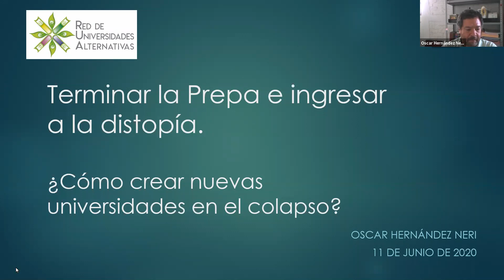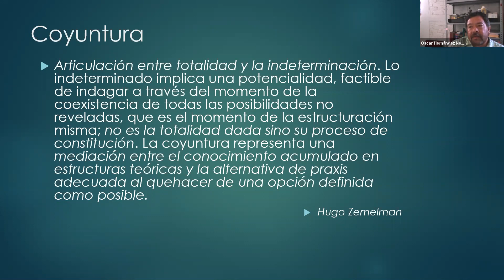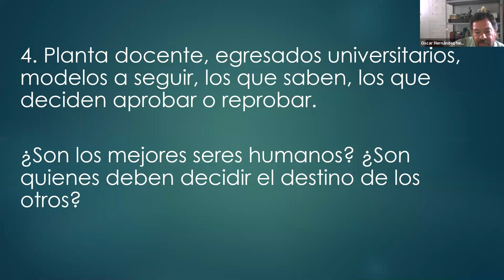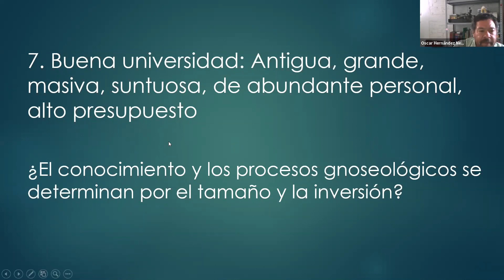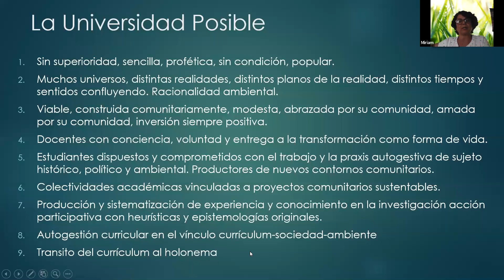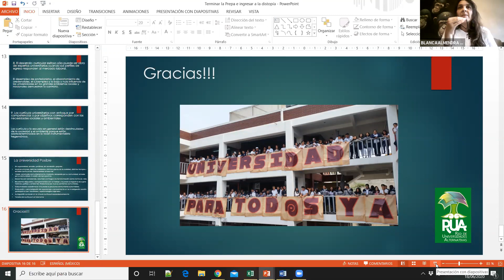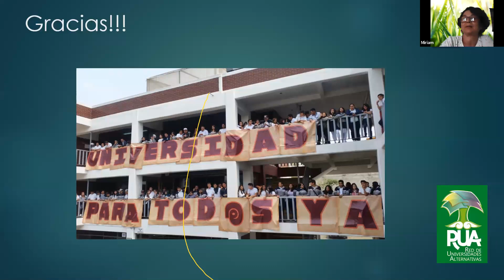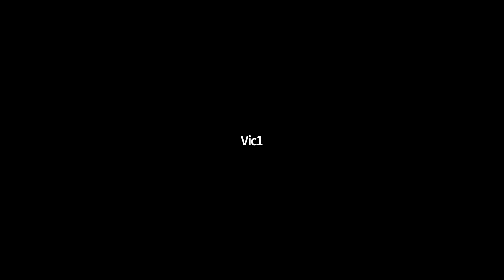CTE - RUA: Terminar la prepa e ingresar a la distopía - Oscar Hernández Neri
¿Cómo crear nuevas universidades en el colapso? Quinta conferencia del ciclo "Pensar la Universidad en el siglo XXI".